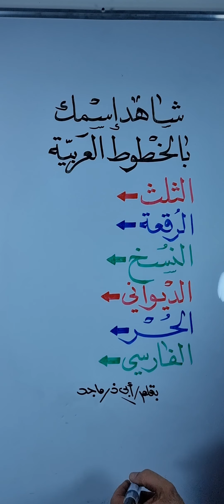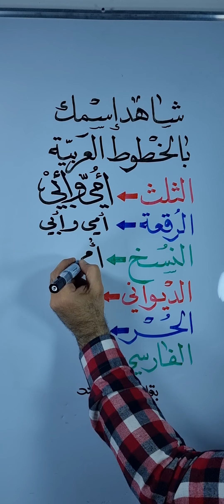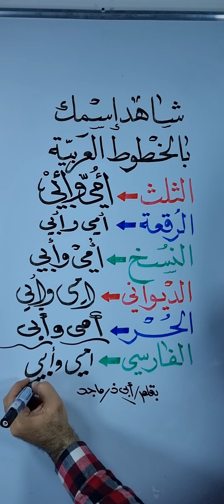خط ( أمي و أبي ) بالخطوط العربية بدون مونتاج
تعلم الخط العربي وكيفية الكتابة وتقنيات جمال الحرف  من قناة ابي ذر ماجد